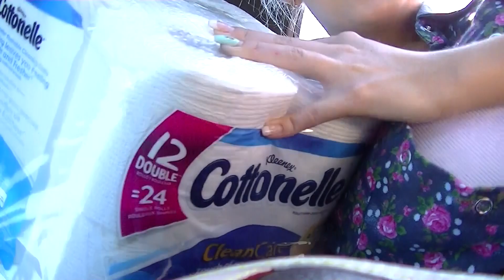July 28, 2013 Vlog!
♥--♥MAIN CHANNEL♥--♥

RealPiinksparkles